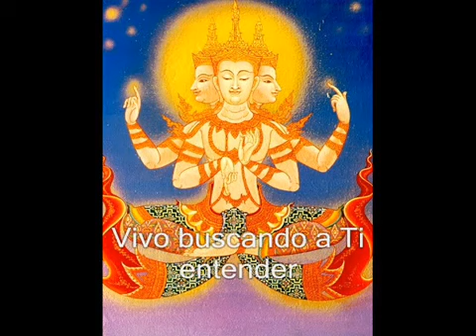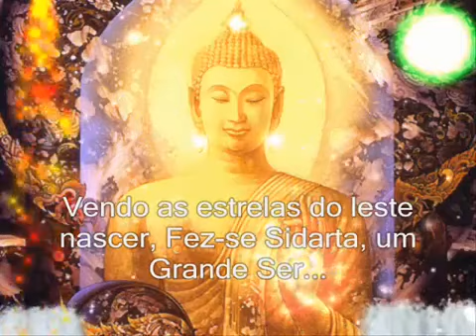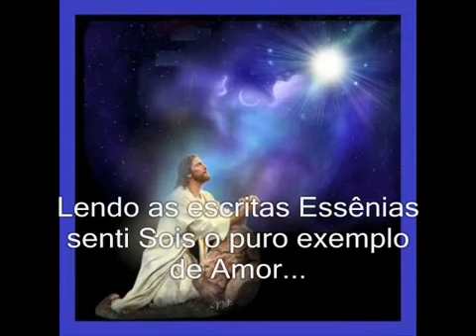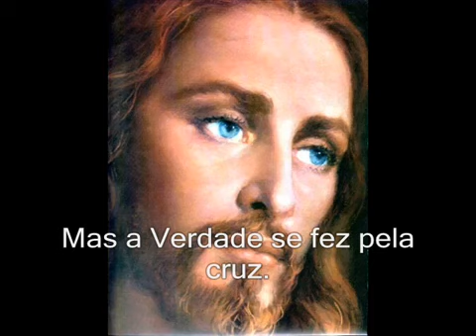Avatares da Humanidade ☆ Udiyana Bandha (Com Letra)